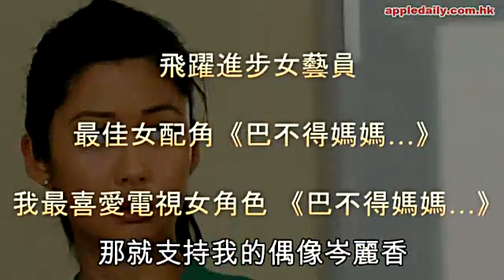子珊楊怡爭視后 有你冇我